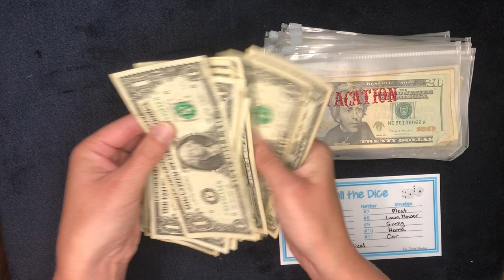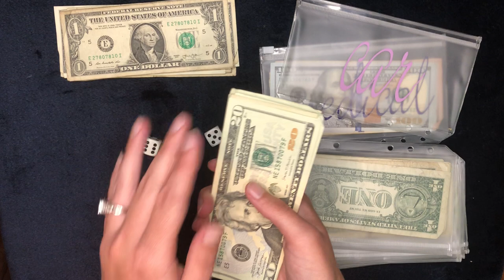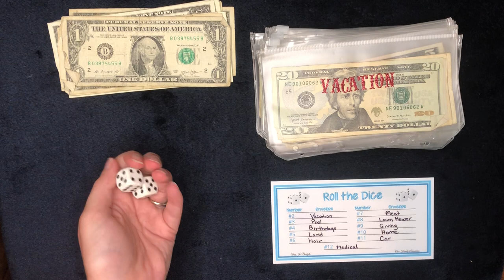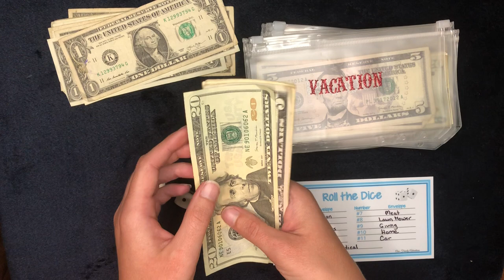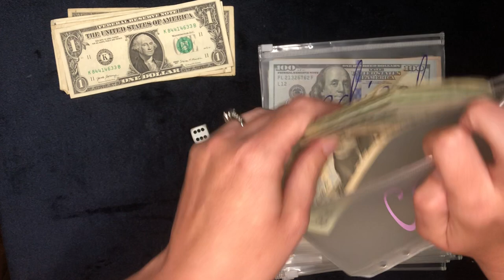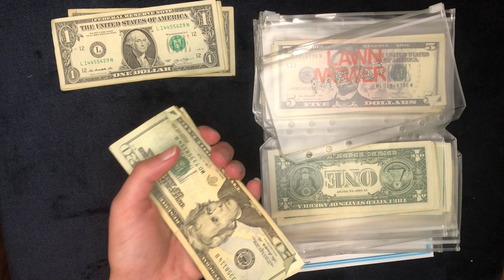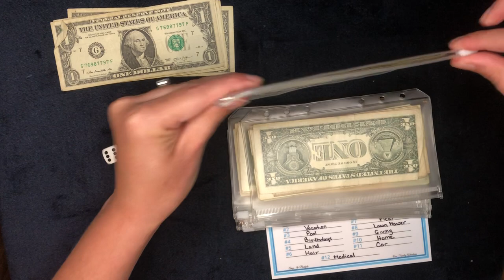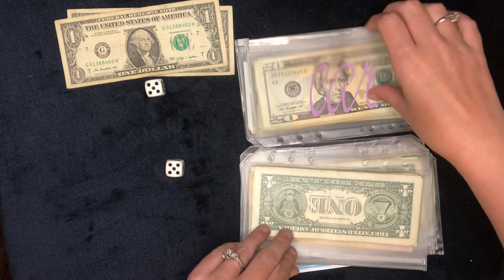Friday game night envelope stuffing | sinking funds | cash envelope | saving money | budgeting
Thank you so much for tuning in for my Friday game night. This is just a fun way to stuff our lower priority sinking funds. I stuff my higher priority sinking funds on Thursday along with my spending envelopes.